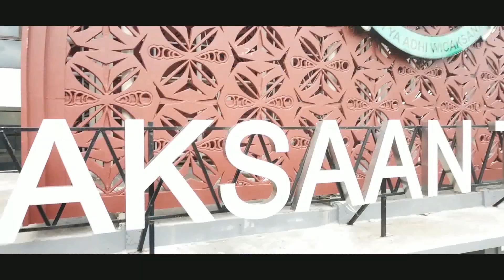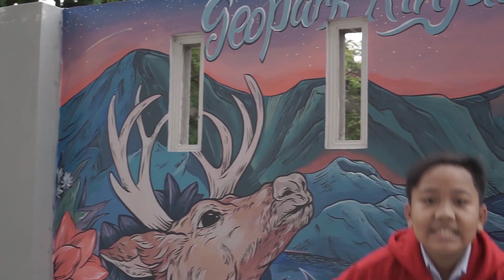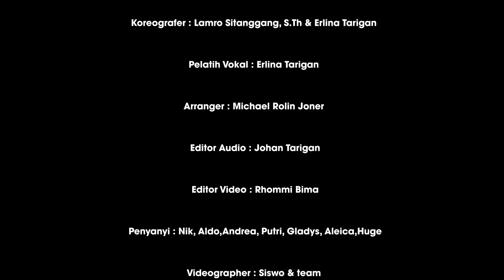SAYA PASTI BISA BULAN BAHASA PART I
SD SMP KRISTEN ALETHEIA MATARAM DALAM RANGKA BULAN BAHASA 2020
MEMPERSEMBAHKAN
PENCIPTA : Saykoji

Di Belakang :
Penasihat : Ir.Steven Suminyanto D

Penanggung jawab : Vironika Endras Bhairawati, S.Pd

Penata Artistik   : Fera Harianti, S.Pd

Koreografer : Lamro Sitanggang, S.Th & Erlina Tarigan

Pelatih Vokal : Erlina Tarigan

Arranger : Michael Rolin Joner

Editor Audio : Johan Tarigan

Penyanyi : Nik, Aldo,Andrea, Putri, Gladys, Aleica,Huge.

Kameramen : Siswo & team .